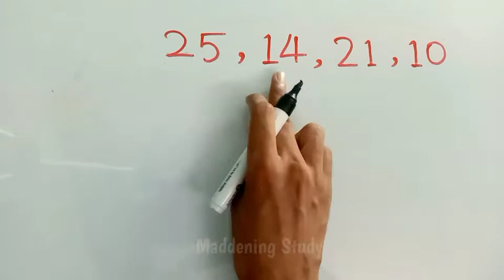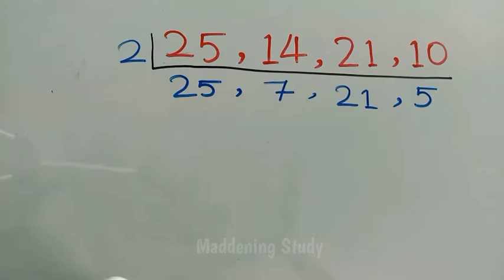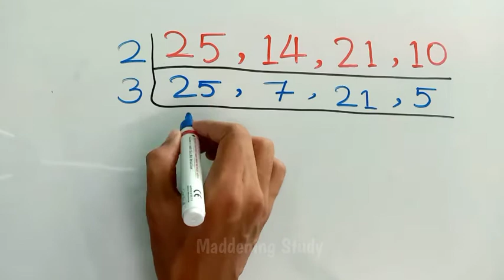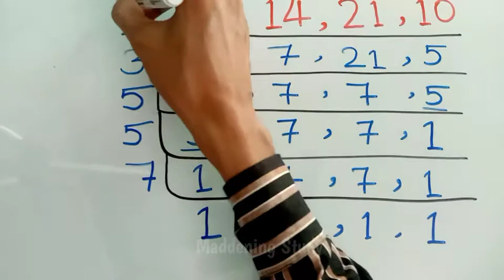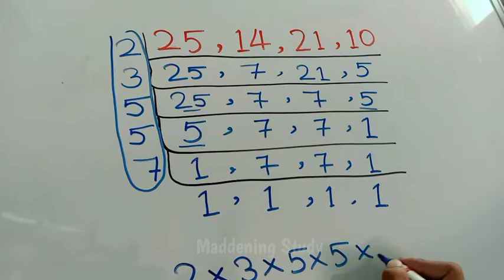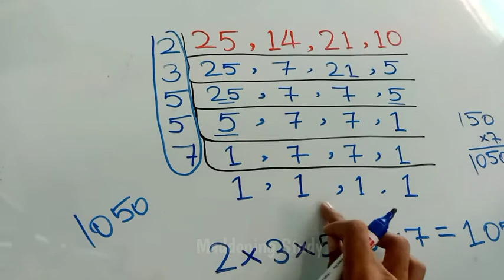L.C.M kaise banate hain | LCM बनाना सीखें | ला०सा० कैसे निकले | laghuttam kaise nikale | LCM banaye